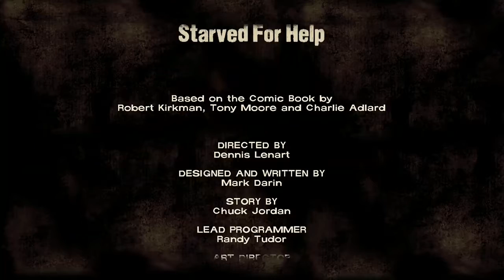The Walking Dead | Season 1 | Episode 3: A mystery! (1/2)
Hey there my name is Matty Neko and thanks for checking out my stream/video!

~Socials~
Twitch channel where I stream sometimes

Thanks for reading, hope you have a great day!

Tags~